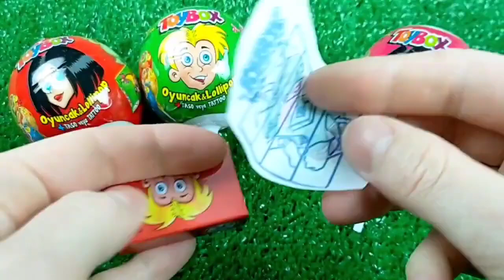Colorful surprise eggs, candy,lobster, snake, cichlid, betta fish,turtle, butterfly fish, jelly fish